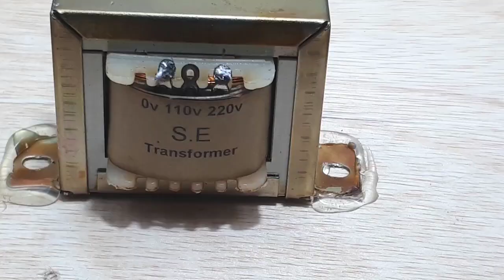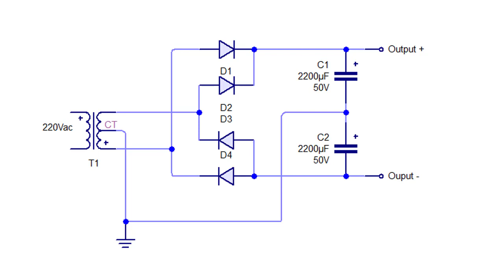Cara Membuat Catu Daya Amplifier TDA .... TDA2030 TDA2050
Video ini menunjukan cara membuat catu untuk amplifier semua jenis TDA,  prinsipnya sama.

00:00 Radal05
00:12 Catu daya untuk aplifier
00:40 Assembly